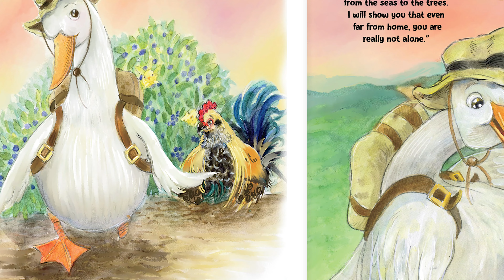Sarah Ferguson reading Perfectly Poppy by Tricia Stone-Shumaker